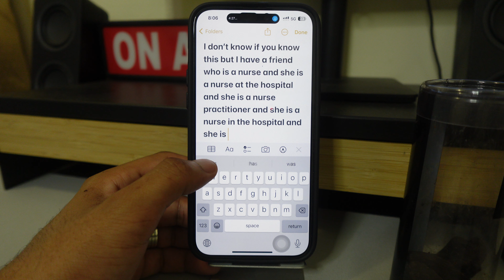Let your iPhone talk automatically!